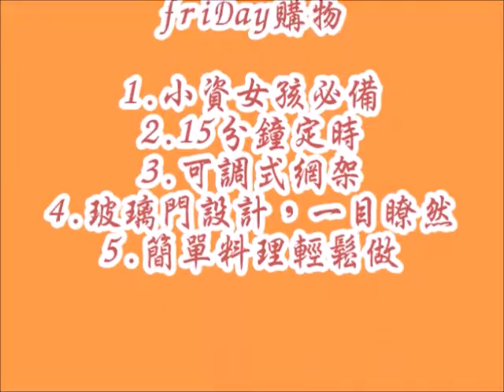friDay購物-【尚朋堂】8L電烤箱-烤箱料理大公開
簡單烤箱料理大公開!!!